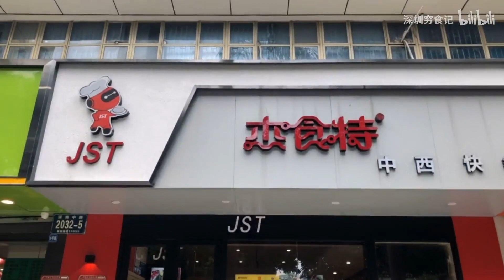【牛排福利】深圳穷食记35元乐享3人牛排快餐！社畜们还等什么，快来体验吧～